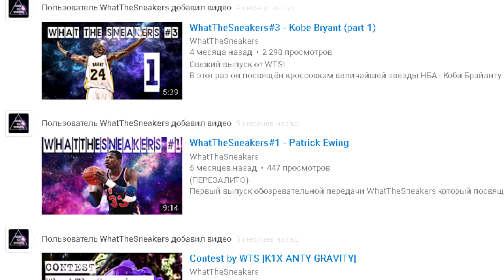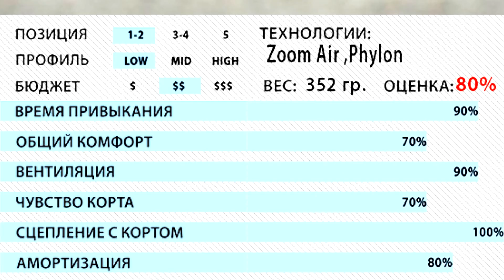ВИДЕО ОБЗОР КРОССОВОК - Jordan CP3 IX AE - Contest by WTS # 4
С опозданием и под закрытие сезона! Крис Полы АЕ в период летних распродаж, исправлены ли ошибки прошлого или нет, стоит взять или нет, ответы в обзоре...

Неоднозначная модель с средними и даже низкими оценками комфорта, но с великолепной подошвой и безопасностью, подробнее в видео обзоре, встречайте!

Тесты баскетбольных кроссовок.
Протестированы баскетбольные кроссовки.
Air Jordan CP3 IX
Лучшая игра с мячом - Баскетбол
Кроссовки можно назвать Kicks, Sneaker, Shoes.

Basketball Shoes for Chris Paul
Баскетбольные кроссовки для игрока НБА (NBA) Криса Пола (Chris Paul) Jordan CP3 IX AE